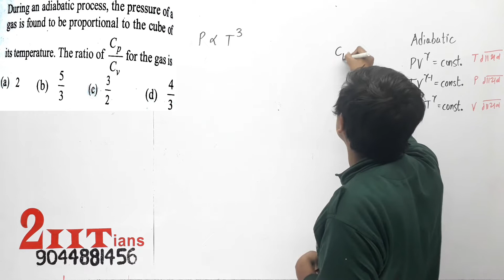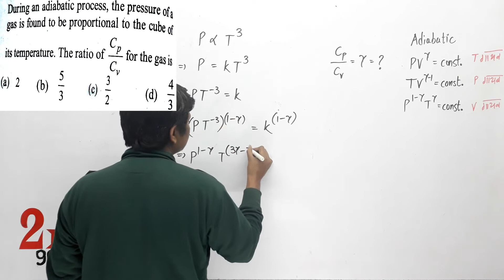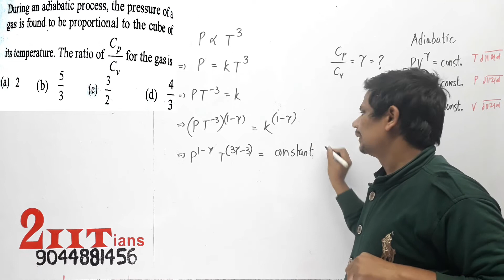THERMODYNAMICS During an adiabatic process the pressure of a gas is found proportional to c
During an adiabatic process, the pressure of a gas is found to be proportional to the cube of its temperature. The ratio of Cp/Cv for the gas is